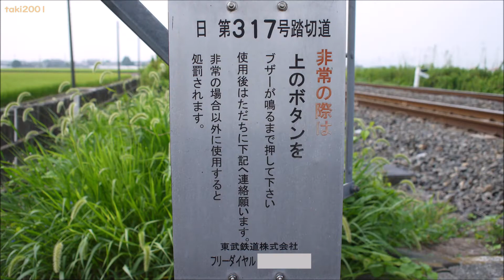東武日光線 第317号踏切道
家中－　×日　第317号踏切道×　－東武金崎
場所：栃木県栃木市西方町金井

東武金崎駅から家中駅に向かって6つめの踏切です。
音は東武音Cです。

・通過車両
1：区間急行列車　6050系6160F+6172F
2：普通列車　6050系6155F+6163F

・警報灯
東側1：東邦電機工業株式会社［全方向閃光灯　(LEDⅡ形)：製造年月　2009－3］
　　2：東邦電機工業株式会社［全方向閃光灯　(LEDⅡ形)：製造年月　2009－3］
西側1：日本信号株式会社［閃光灯　EP1506F形：06年9月製造］
　　2：日本信号株式会社［閃光灯　EP1506F形：06年9月製造］

・遮断機
東側：日本信号株式会社［電気踏切しゃ断機　EM1029A形：07年05月製造］
西側：日本信号株式会社［電気踏切しゃ断機　EM1029A形：07年05月製造］

・方向指示器
東側1：日本信号株式会社［EP1004E形：07年12月製造］
　　2：日本信号株式会社［EP1004E形］
西側1：日本信号株式会社［EP1004E形：07年12月製造］
　　2：日本信号株式会社［EP1004E形］

家中駅
↕ 0.0km
日　第303号踏切道
↕ 0.2km
日　第305号踏切道
↕ 0.4km
日　第308号踏切道
↕ 0.3km
日　第309号踏切道
↕ 0.4km
日　第312号踏切道
↕ 1.3km
日　第317号踏切道
↕ 0.4km
日　第318号踏切道
↕ 0.2km
日　第319号踏切道
↕ 0.3km
日　第320号踏切道
↕ 0.1km
日　第321号踏切道
↕ 0.4km
日　第323号踏切道
↕ 0.2km
東武金崎駅